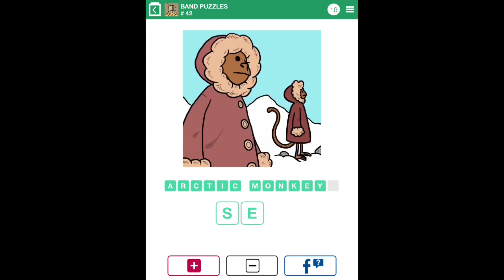100 Pics Quiz - Band Puzzles 26-50 Answers